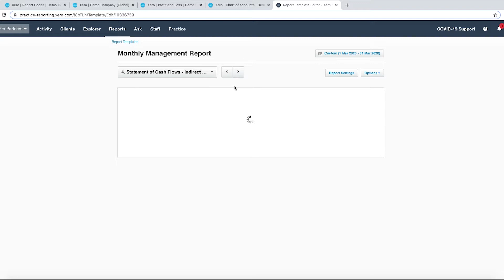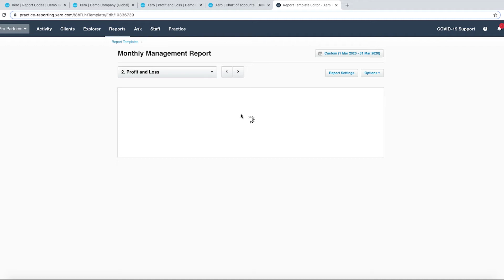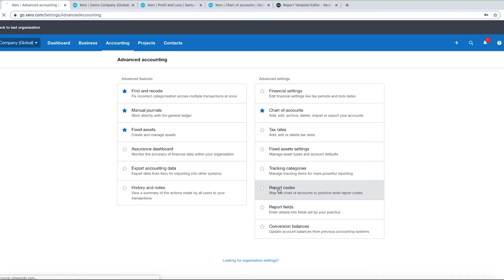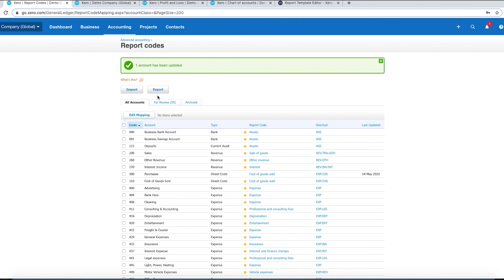Xero Tutorial Trainings - Introduction to Xero Report Customisation using Report Codes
In this video we talk about some of the advanced customisation features for reports in Xero. Xero has report codes which is used to categorise account for the reports.

We are Xero Platinum Partner Experts who help Start-ups and Small Businesses with Accounting and Training Services. Whether you are new to Xero or not, our training can help you make your Accounting and Bookkeeping processes much quicker than the conventional methods. We train you how to work smarter and our training is always tailored towards your business needs.

Xero is one of the world’s largest cloud accounting software related providers for small and medium sized businesses. Xero is very easy to use and the set-up can be easily migrated away from Quickbooks and Sage.

Our Xero Book-keeping and Software Migration Services are offered by Alpha Pro Partners in Dubai and London.